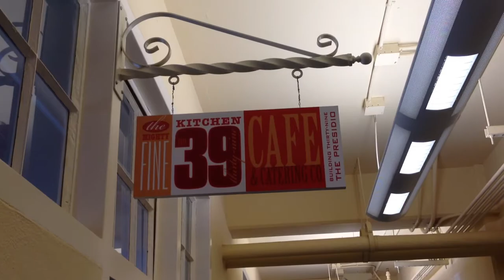Kitchen 39 Cafe and Catering Company - Hand Made Foods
Located in the historic San Francisco Film Centre building in the Presidio.

Serving a local, seasonal and eclectic menu for Breakfast and Lunch, Monday-Friday from 8:00am-3:00pm.

Full catering services also available.

Stop by and see us when you are visiting The Presidio!